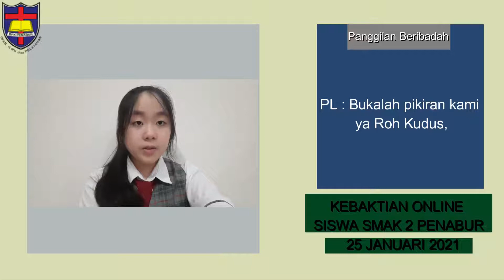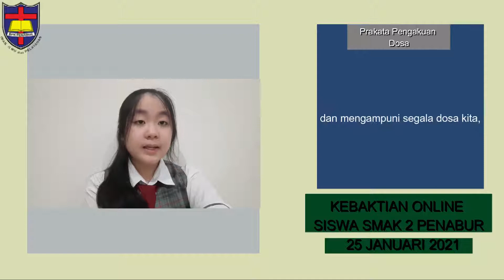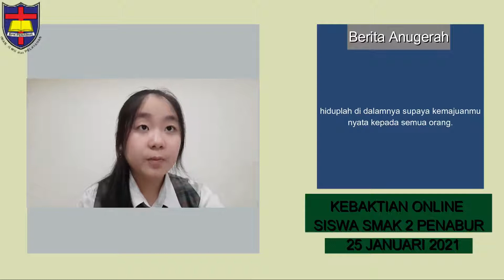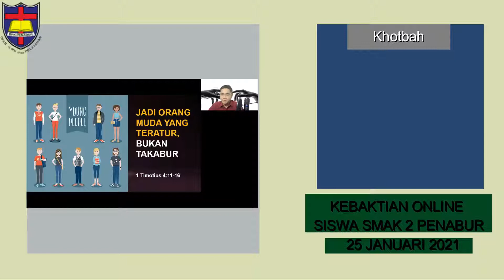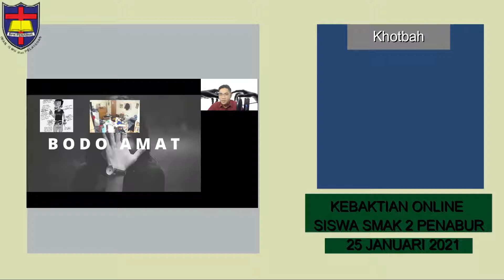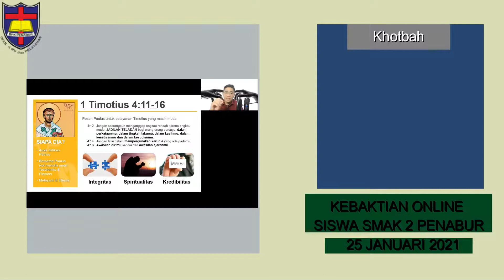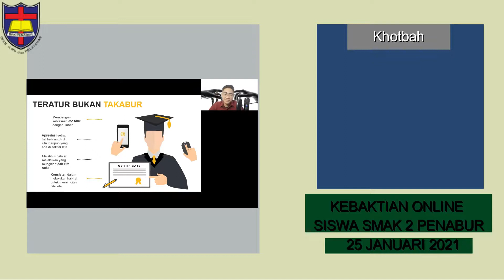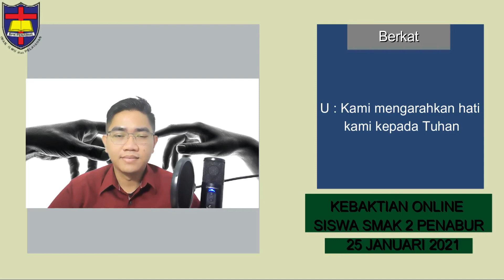Kebaktian Siswa SMAK 2 PENABUR Jakarta,25 Januari 2021: "Jadi Orang Muda Yang Teratur Bukan Takabur"